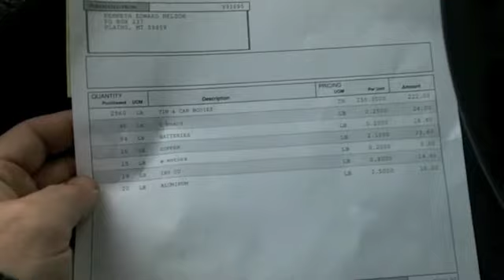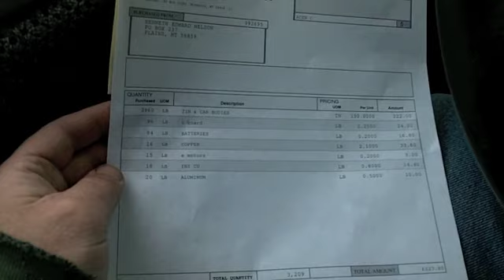Selling Scrap for CASH!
This was our October 2011 trip to sell materials at the Missoula branch of Pacific Steel and Recycling.  We left early in order to get there right as they open.  The yard is quite small and can get backed up.  The prices are probably lower than what you would get because of how far inland we are and from their only being the one scrap yard for 100 miles.  Still did ok for what we brought.